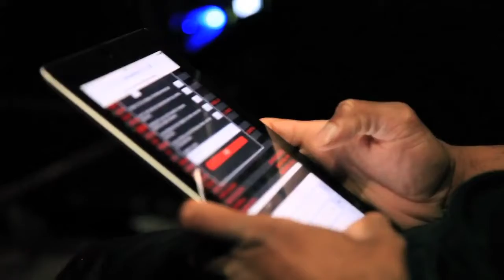Chronic (@Chronic2exotic) Performs at Direct 2 Exec NYC 6/27/17 - Atlantic Records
Tuesday, June 27, 2017 2:00 PM

Smash Studios
307 W 36th St 18